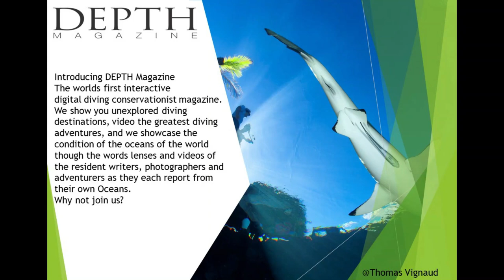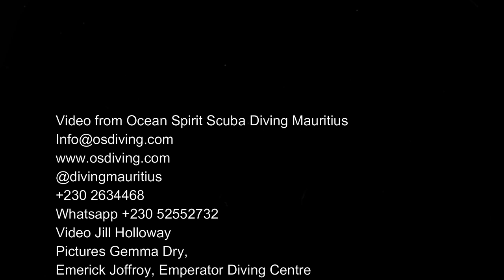An Introduction to DEPTH Magazine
Watch SHARKS DOLPHINS AND WHALES, stunning corals and fabulous night dives. Enjoy the world's last great adventure The Sardine Run with our brilliant photographers, writers and videographers. Enjoy our regular updates on the STATE of THE OCEAN, and everything in.